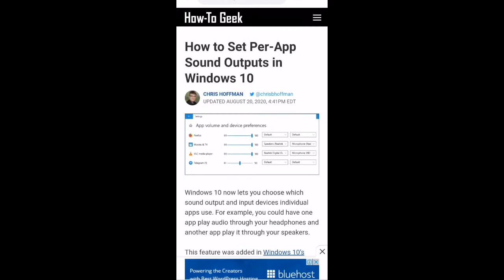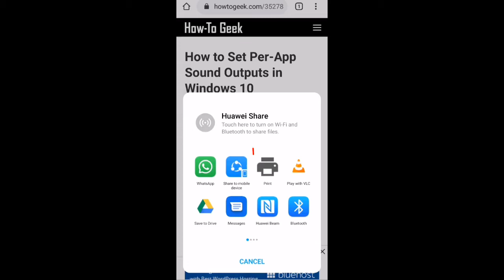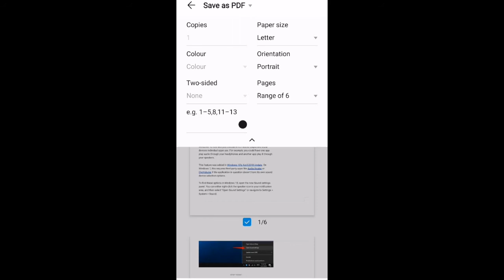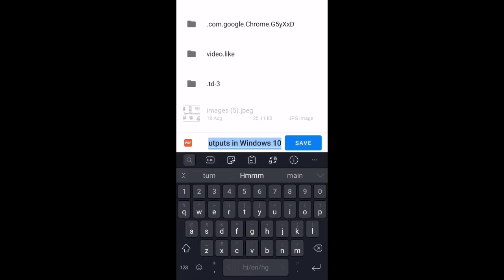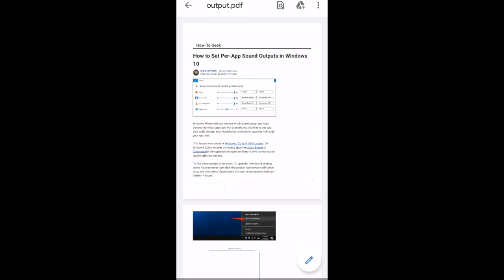How to Save a Webpage as PDF on Android | Save Websites to PDF using Google Chrome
In this tutorial, I’ll show you how to easily save a webpage as a PDF on your Android phone using Google Chrome. Whether you want to save articles, documents, or web pages for offline reading, this simple process will help you convert any webpage into a PDF file in just a few steps.